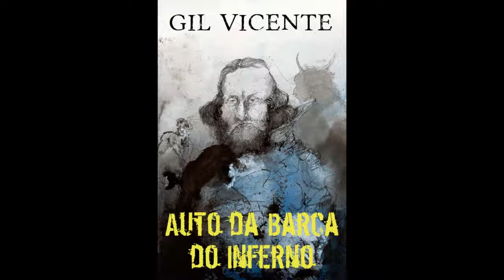Mediação e Linguagem - O Auto da Barca do Inferno - O Fidalgo, Bertha 2017.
Trabalho Rádio Novela:
O Auto Da Barca Do Inferno - O Fidalgo
Participação Dos Alunos:

- Victor 1°D
- Alanis 1°D
- Nathalia 1°D
- Emily 1°D
- Julia 1°C

Coordenação:

- Prof. Marinalva
Sala Der Leitura.